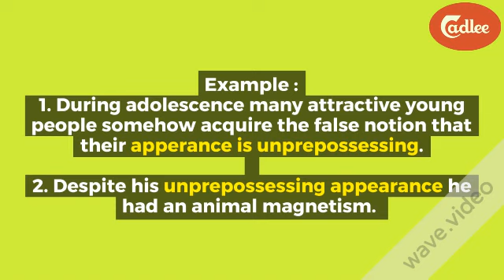UNPREPOSSESSING - English Word Meaning, Synonyms, examples (asked in GRE, GMAT, IELTS, TOFEL, SAT)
UNPREPOSSESSING - English Word Meaning, Synonyms, examples (asked in GRE, GMAT, IELTS, TOFEL, SAT, PTE, CAT, CMAT)